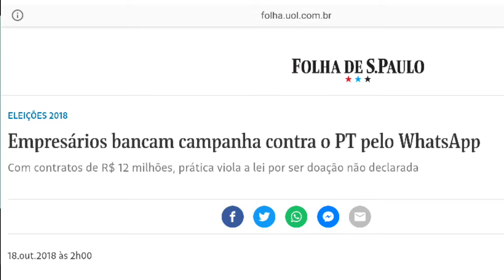Campanha de baixo custo???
Campanha de Bolsonaro foi de baixo custo???